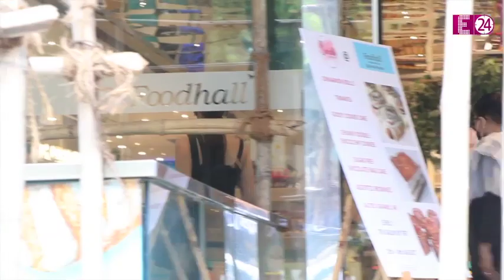मुबंई के खार में स्पॅाट हुईं Shruti Haasan, साथ में मां Sarika भी आईं नजर